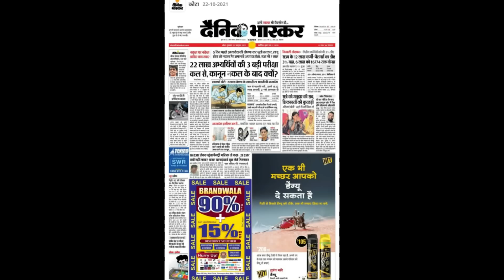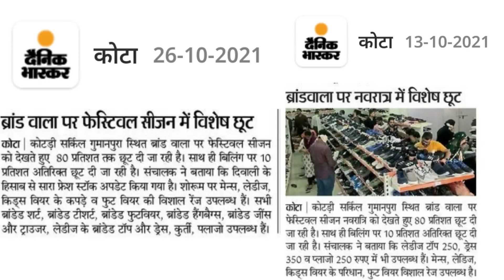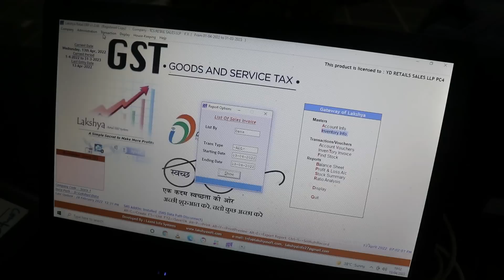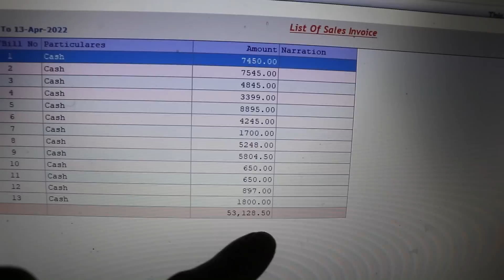यह बिज़नेस बना देगा करोड़पति | new business ideas 2022 | high profitable business ideas | best startup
Company Name: Brandwala
Address: Plot No. 27, Shrinath Complex, Opp. MRL Transport, Transport Nagar, Bhilwara (Rajasthan)